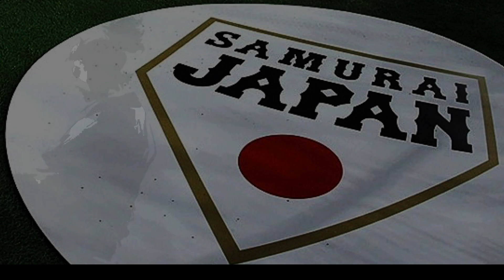［最新版］2023's侍JAPAN 選手別応援歌/新応援歌(Feat.きりたん&イタコ)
1.25倍速以上推奨ではなくなりました。

侍ジャパン2023 選手別応援歌です！※投手はございません。
なんと！ヌートバー選手に！応援歌が！できました！(汎用ですがよし👍)

村上選手と吉田正尚選手の順番は諸事情で逆になっております。
汎用応援歌の歌詞が、見せろ→魅せろになっていますが、投稿者の好みと独断と偏見で変えました。異論は認めます。
やはり周東選手がバグっています。申し訳ございません。

【セリーグ】
🟩東京ヤクルトスワローズ